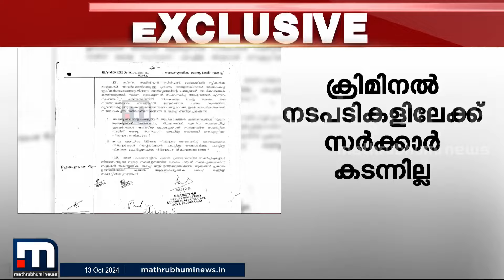സർക്കാർ അനങ്ങിയില്ല; ഹേമാ കമ്മിറ്റി റിപ്പോർട്ടിന്റെ ഫയലിൽ വിവരങ്ങൾ ഉണ്ടായിട്ടും നടപടി വെെകി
സർക്കാർ അനങ്ങിയില്ല; ഹേമാ കമ്മിറ്റി റിപ്പോർട്ടിന്റെ ഫയലിൽ വിവരങ്ങൾ ഉണ്ടായിട്ടും നടപടികൾ വെെകി
മാറുന്ന ലോകത്ത് കൂടുതൽ മാറ്റങ്ങളോടെ. പുതിയ വേഗത്തിൽ. പുതിയ ലുക്കിൽ.
മാതൃഭൂമി ന്യൂസ്.

Happy viewing!